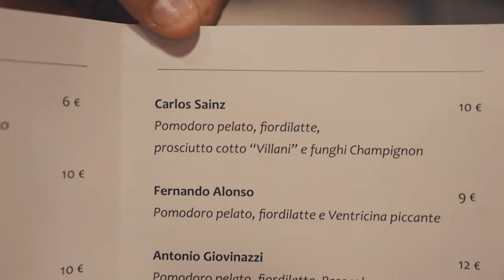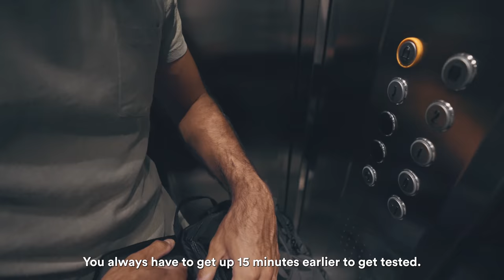FOOTBALL AND F1 with Carlos Sainz | DONTBLINK | EP3 SEASON TWO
Before the summer break, I spent some great days back at home in Italy with my “red family”! Night football and a test with the 2018 Ferrari F1 car is what I call a good plan!

Antes de las vacaciones de verano, pasé unos días de vuelta en casa en Italia con mi “familia roja”! Un poco de fútbol nocturno y un test con el coche de 2018 es lo que yo llamo un buen plan!